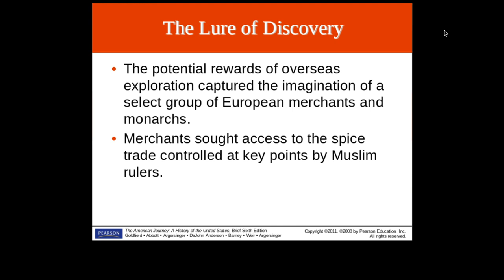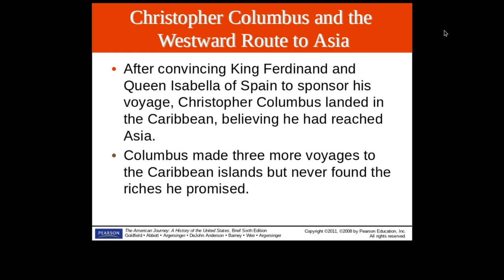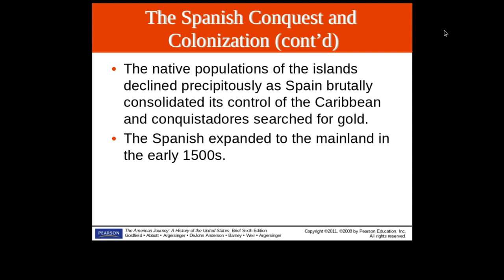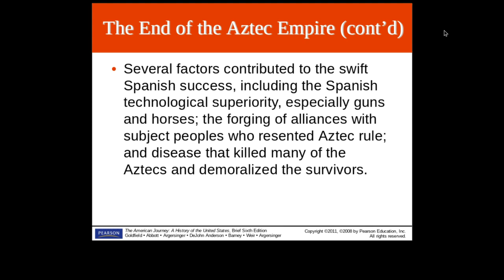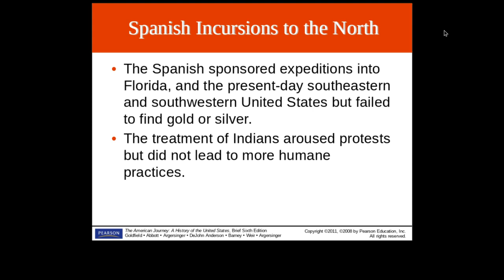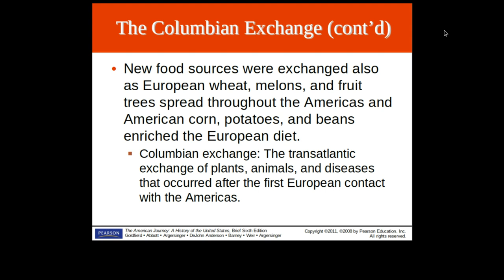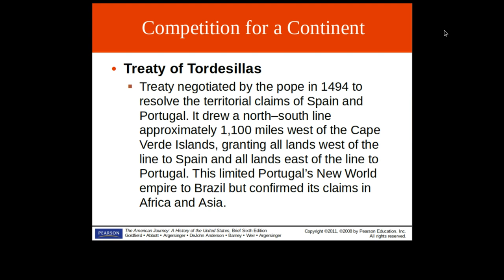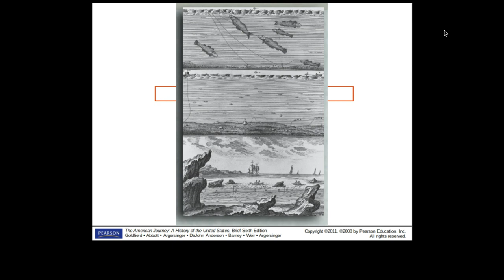Pages: 16-29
American Journey Lecture. This PPT is the old theme. Content is the same.